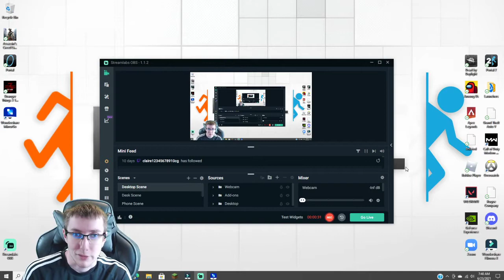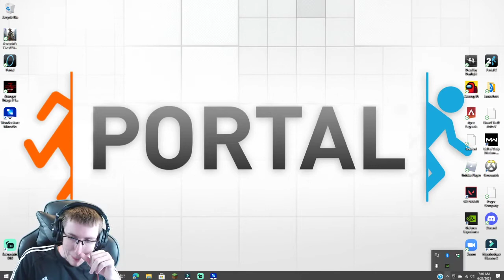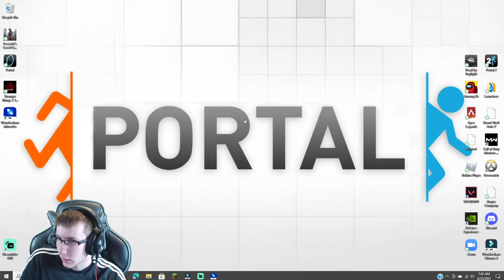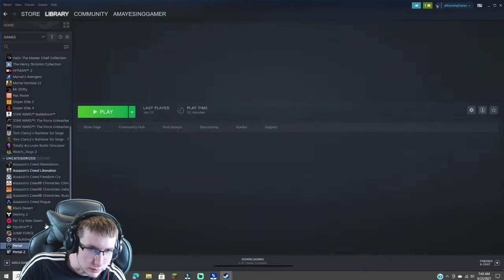PORTAL Walkthrough Gameplay Part 2 - I have the biggest brain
2nd episode of the Portal Series